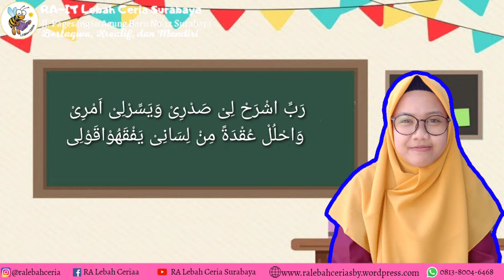PBM TK A Rabu, 17 Februari 2021 | Bu Merlin RA-IT Lebah Ceria Pagesangan Surabaya 🐝